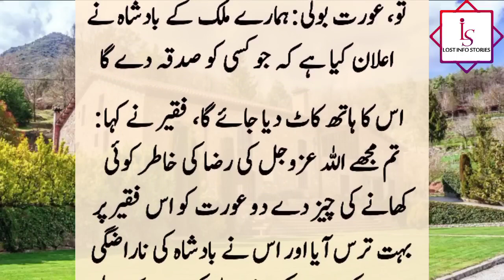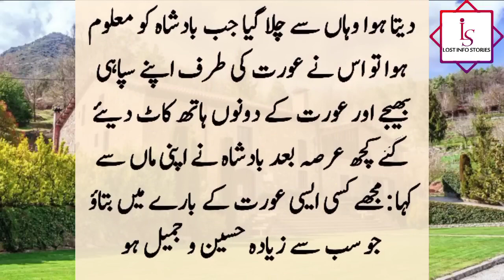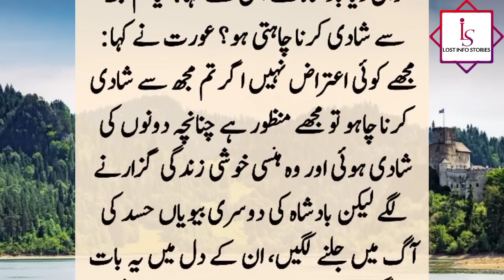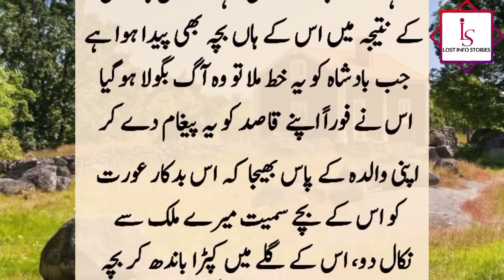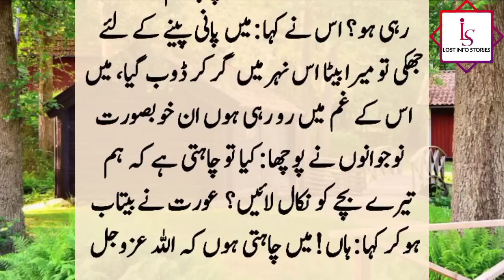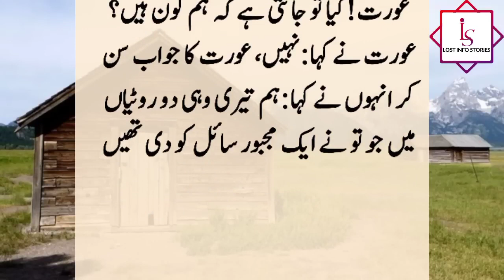Badshah Aur Aurat Ka Kissa | Sadqa Karny Wali Aurat Aur Bachy Ka Waqya | Moral Islamic Story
A woman gave two loaves of bread to a poor man, so the king cut off her hands and left her in the forest.  He was tied his son with a cloth around his neck and fell into the deep water and started drowning...??